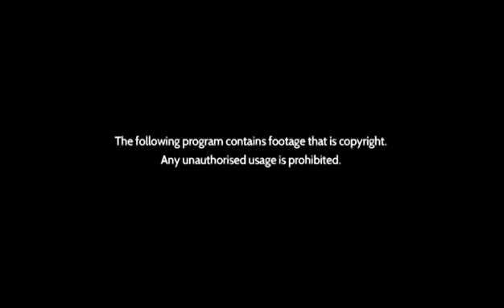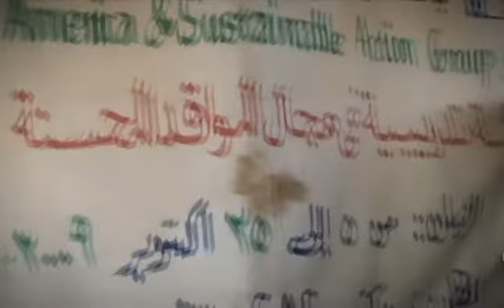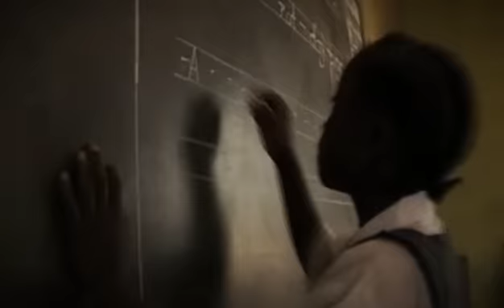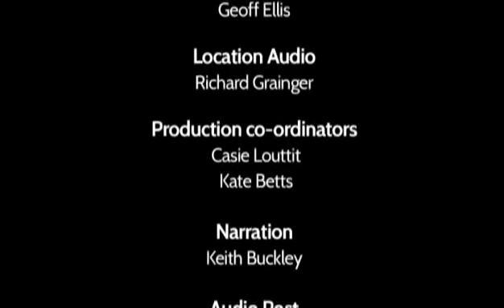Mandated to Protect -- Protection of Civilians in Peacekeeping Operations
About Unitar

Over the past 20 years Protection of Civilians has moved to the forefront of the Security Council resolutions under which United Nations peacekeepers are deployed. But what exactly is meant by 'protection of civilians'? How are peacekeepers meant to protect? What are the responsibilities of heads of mission and force commanders? How are we to counter crimes against women and children which have become weapons of war? These and other questions are addressed in this program which features contributions from United Nations personnel, military, police and civilian peacekeepers, as well as representatives from international non-governmental organisation around the world with vast experience in the Protection of Civilians in the context of peacekeeping operations.

The copyright of the video belongs to the United Nations Institute for Training and Research (UNITAR) and the Government of Australia. The video is available for non-commercial use only.